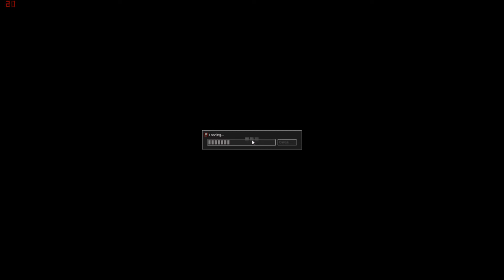Cry Of Fear w/ Stari, Simon & Koco - Part 5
!!! WARNING !!!
The following video is on Macedonian Language!
Hello guys im here with another part of Cry Of Fear! w/ Me ( Koco ) , Stari & Simon.
What is Cry Of Fear? - Cry of Fear is a single-player, horror modification for Half-Life 1 that brings you all the horrors you have always been afraid of.
Please Visit Stari's & Simon's account!